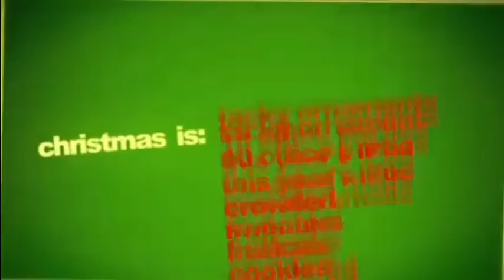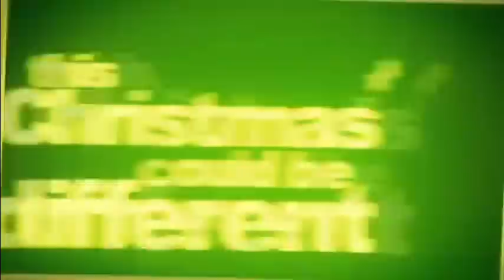SMC HS 97 ONLINE CAROLING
Hello Batchmates:)

This is one of our way of asking financial support from you para sa mga batch activities nato and for the victims of Bagyong Pablo.

For cash donations, you can send the cash through the following; it to th

Account Name: Jane Rose Martinez & Lynneth Omandac
Bank & Branch Name: One Network Rural Bank Inc. - Pioneer Ave

or u can send via Mlhuillier, Western Union or LBC Padala etc..or use xoom. com just contact any of the ff people: Jal Leones Jamiri Analene Tulen Bollo Eththa Thoy Omanthac Jennie Valdez Hostallero.

Any amount you share will be deeply appreciated jud. Thanks alot:)